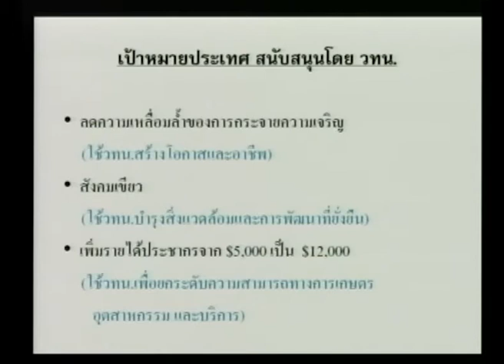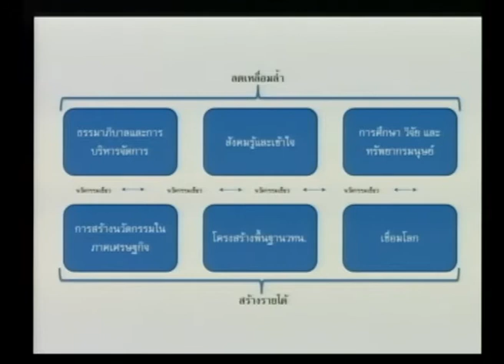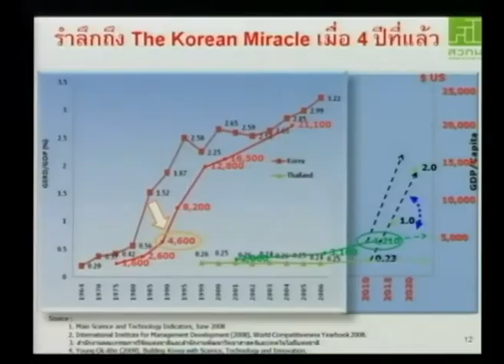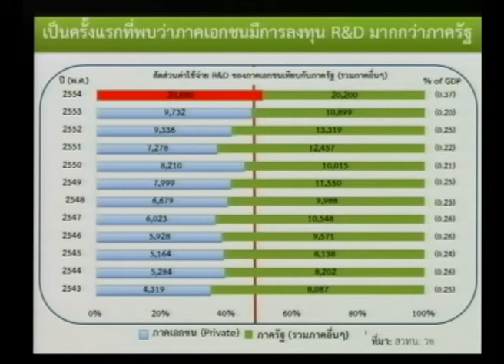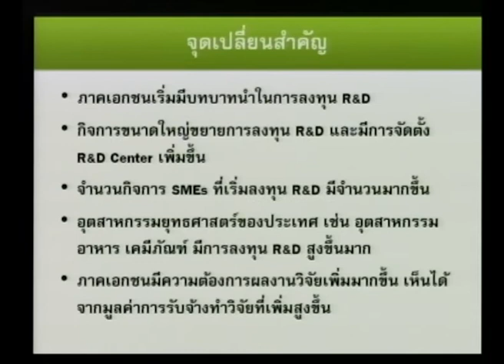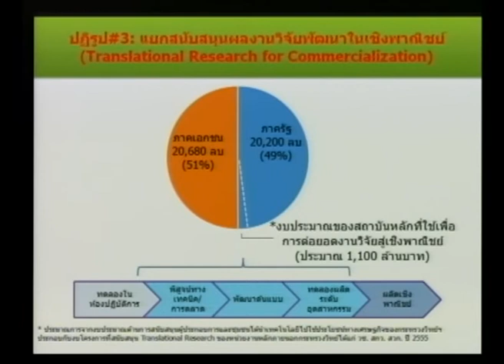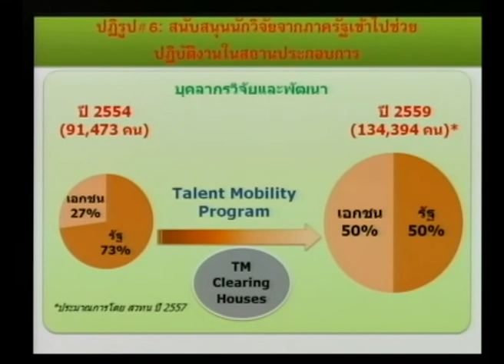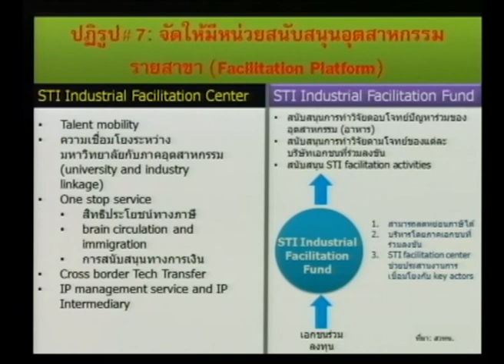Fight for Science # การบ้าน การเมือง กับการปฏิรูปวิทยาศาสตร์และเทคโนโลยี ตอนที่ 5/8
ดร.พิเชฐ ดุรงคเวโรจน์ เลขาธิการสํานักงานคณะกรรมการนโยบายวิทยาศาสตร์ เทคโนโลยีและนวัตกรรมแห่งชาติ พูดในประเด็น นโยบายการเมืองต่อการพัฒนาและใช้วิทยา

ศาสตร์และเทคโนโลยี มุมมองการลงทุนด้านวิทยาศาสตร์และเทคโนโลยีของภาครัฐ และเอกชน การปฏิรูปเพื่อสร้างความเข้มแข็งและนําวิทยาศาสตร์และเทคโนโลยีไปใช้  ใน

งานเสวนาวิชาการ "Fight for Science # การบ้าน การเมือง กับการปฏิรูปวิทยาศาสตร์และเทคโนโลยี" วันอังคารที่ 1 เมษายน 2557 เวลา 09:00-12:30 น. ห้องประชุมออดิ

ทอเรียม บ้านวิทยาศาสตร์สิรินธร อุทยานวิทยาศาสตร์ประเทศไทย